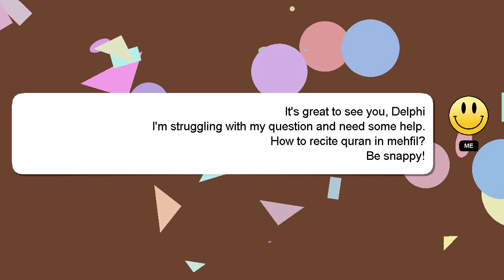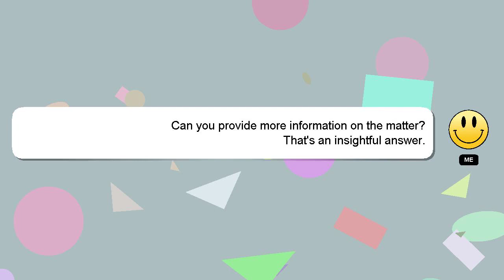How to recite quran in mehfil?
Allow me to introduce myself briefly, Salutations, my name is Delphi. Allow me to support you in answering your questions. - How to recite quran in mehfil?

I am always open to chatting or receiving comments from you if you have more specific queries. A 'heart' from me will be given as a sign of appreciation for your answer.

*2 What we are experimenting :*